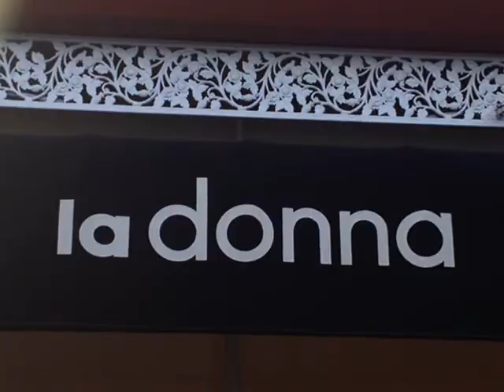La Donna Boutique La Jolla